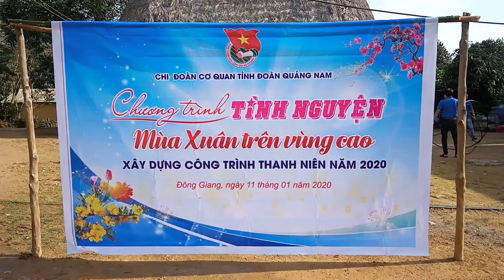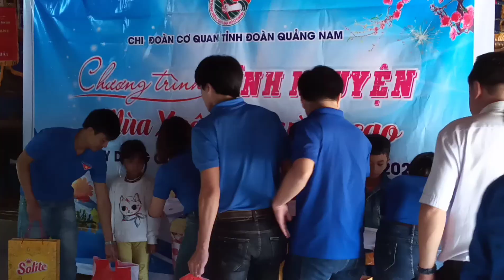Hoạt động của thanh niên QN.. ngày xuân@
Vì người nghèo